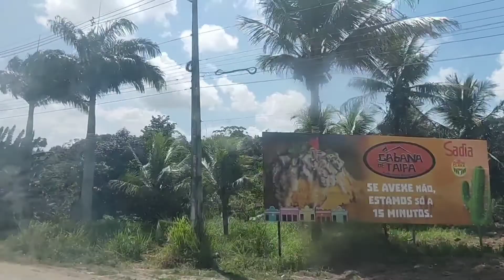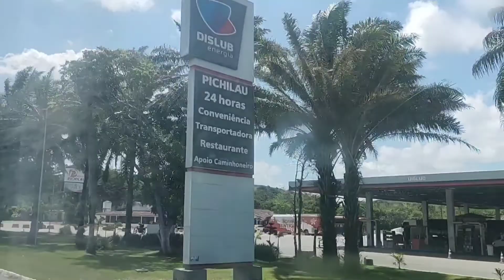de volta pra casa 🏡 foi maravilhoso 🙏👏👏👏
Músico: BZMT

Músico: BZMT

vamos ser felizes gente linda
 salmo 20 pra vcs meditar
🙏o brigado meu Deus